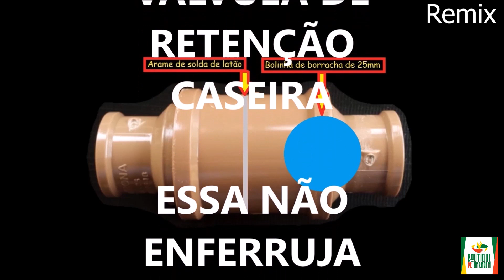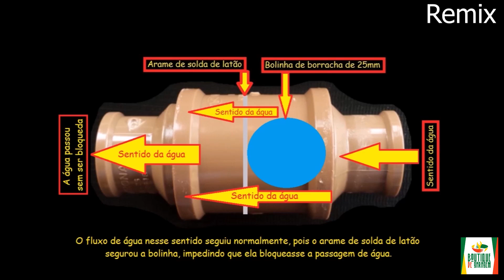CHUVEIRO DE PRAIA, saiba como fazer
Ducha de Praia, como fazer chuveiro de praia feita com bomba de agua de tubo de pvc, assista o vídeo e confira o passo a passo super fácil.
Este vídeo de Como Fazer Ducha de Praia faz parte da série de vídeos onde mostro como fazer um kit onde vem a bomba que tira agua da areia, o saca corrupto e o filtro para chuveiro de praia,.

🔴ASSISTA TAMBÉM:🔴

🔴 BOMBA DE ÁGUA MANUAL CASEIRA
👈você encontrará como fazer uma válvula de retenção caseira e com ela fizemos a bomba de água manual com dupla impulsão, encontrará também a bomba d'agua submersa que acabou se transformando numa mini cascata para piscina caseira, confiram.

🔴 MUNDO PET
👈mostramos como fazer casinha de bacia para cachorro, assim como mostramos como fazer um bebedouro automático caseiro para cães e também o comedouro automático para cachorros, também temos o passo a passo da construção da casa para gatos feita com papelão, além de uma alternativa para fechar saco de ração com tubo de pvc.

🔴 VASO DE TUBO PVC
👈mostraremos vários modelos de vasos feitos com tubo de pvc, uma maneira criativa de reaproveitar as sobras de canos de pvc, confiram.

🔴 CHUVEIRO DE PRAIA
👈você encontrará o kit completo para construir sua ducha de praia, mostramos o passo a passo de como fazer o chuveiro de praia, além do filtro para o chuveiro de praia e também o saca corrupto que também faz parte do kit.

🔴 ARTES COM TUBO PVC
👈mostramos como fazer portão com tubo de pvc e cerca de tubo pvc, mostramos também um lindo vaso de tubo pvc e um estilingue super fácil de fazer, temos também um grampo feito com tubo de pvc e braçadeira de tubo pvc, mostramos alternativas para cortar chapa e tubo de pvc e um funcional nível a laser caseiro, sem falar no prático estabilizador de imagem e o inflador de bexiga caseiro e uma maneira simples de fazer chapa de pvc caseira e uma ótima dica para fechar embalagem de alimentos e ração de cachorro com tubo pvc, para facilitar o dia a dia mostramos um coletor de pó para furadeira e um porta revista feito com tubo de pvc, e um balanço para criança feito com tubo de pvc.

🔴 ARTES COM GARRAFAS DE VIDRO
👈mostramos como fazer uma luminária de garrafa com controle remoto e também uma luminária de garrafa com led e a luminária de garrafa com pisca pisca que fica muito linda, você encontrará também como fazer abajur de garrafa de whisky Jack Daniel, a arandela de garrafa de vidro, e não nos esquecemos de mostrar como cortar garrafa e como furar garrafa, outras alternativas para reaproveitar embalagens foi mostrando em como fazer um porta garrafas de cerveja, como fazer um abajur com barril de Heineken e o belíssimo lustre luminária com barril de Heineken, confiram que vale a pena.

Além dos vídeos citados acima, temos diversos outros para facilitar seu dia a dia, mostramos como fazer arroz integral soltinho, como fazer lite de coco e farinha de coco, como trocar o agitador da maquina de lavar Brastemp, e como fazer um varal de teto caseiro ou varal retrátil que é super prático, o lustre de roda de bike e o puxador de armário feito com corrente de bike ficaram muito lindos, para o calor mostramos como fazer um ar condicionado caseiro e também um umidificador de ar caseiro e na ornamentação da casa tem um lindo letreiro luminoso caseiro e o mensageiro dos ventos caseiro ou sino dos ventos caseiro, e não esquecendo da máquina de solda caseira de água e sal feita com tubo de pvc.

Duvidas, criticas, sugestões e até mesmo elogios são bem-vindos, deixe o seu comentário.

Boutique de Garagem
Joel Balconi